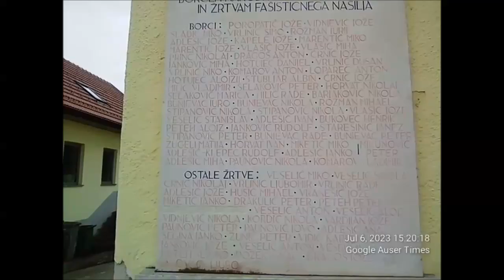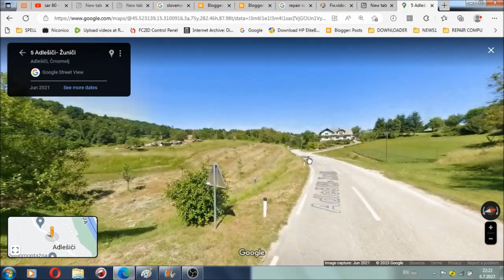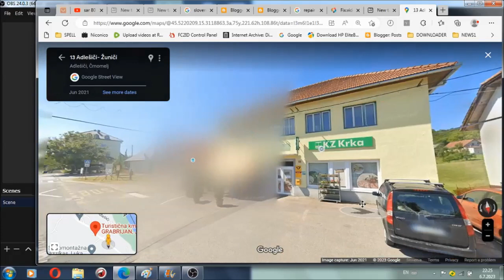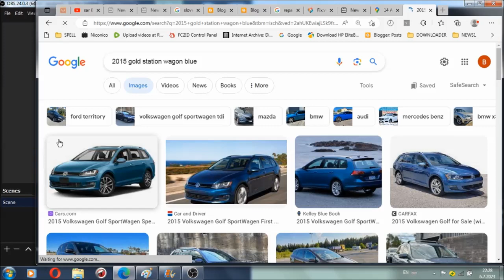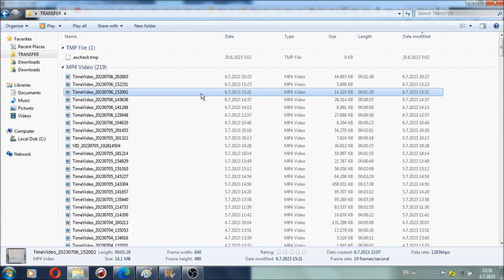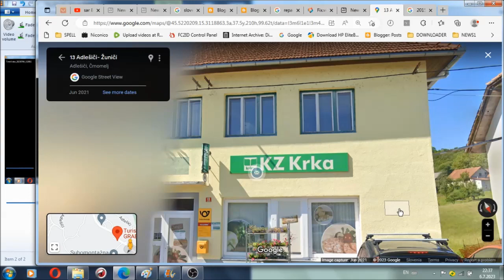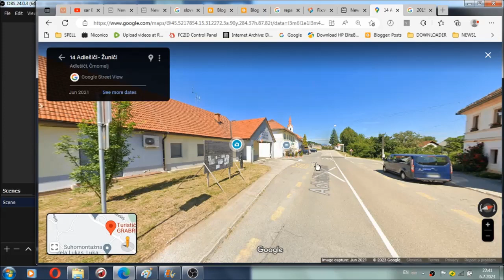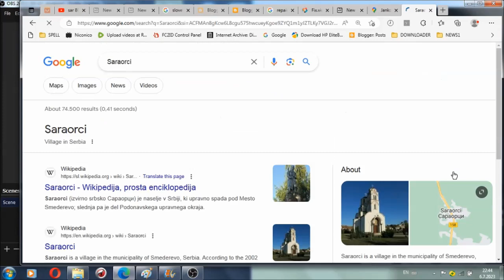Family from Novo mesto police investigator on fathers side is from Adlesici in Bela Krajina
Family from Novo mesto police investigator on fathers side is from Adlesici in Bela Krajina - 1 OF THE 3 MOST INVOLVED POLICE INVESTIGATORS